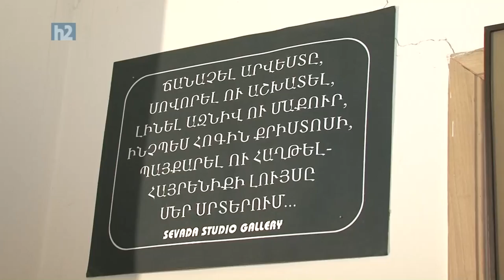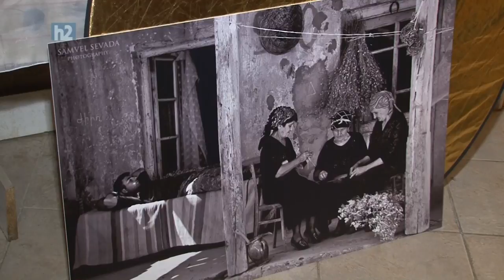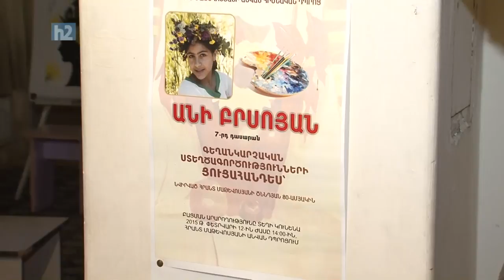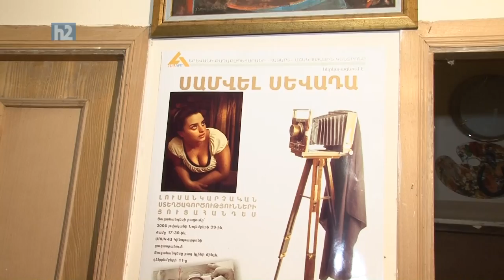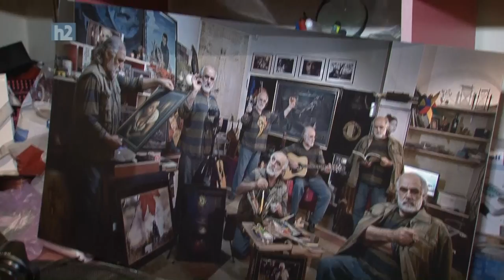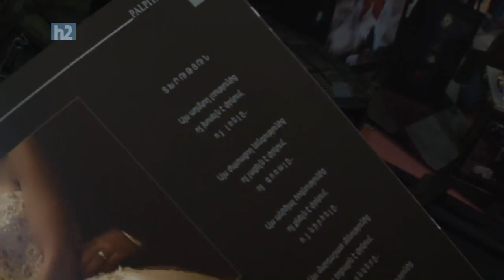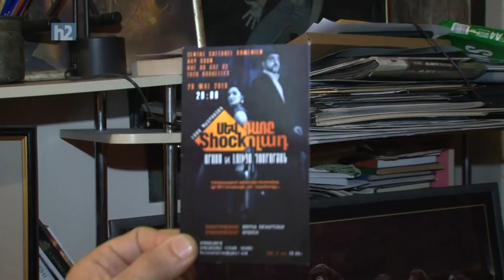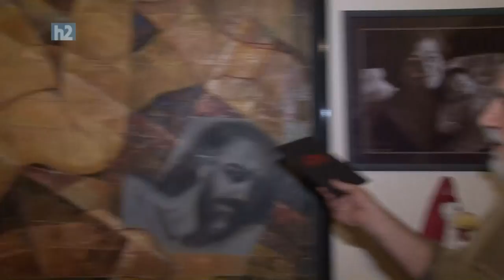Samvel Sevada, Самвел Севада,Սամվել Սևադա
Չէին սպասում
Chein Spasum